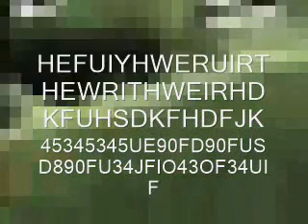now its weird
round 2/10 vs myself in a wmm tennis